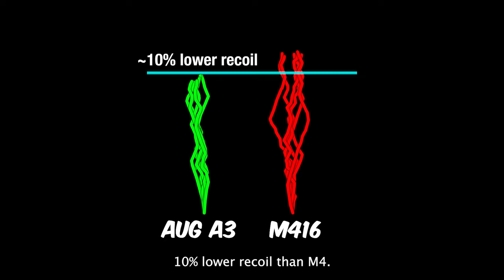M416 vs AUG A3 (NEW UPDATE 2.2) PUBG MOBILE Weapon Comparison + Guide/Tutorial (Tips and Tricks)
(For Sensitivity and Control Codes)

Sensitivity Codes
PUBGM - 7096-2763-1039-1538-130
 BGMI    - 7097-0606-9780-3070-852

Bot GamePlay Music by NCS

Epic Battle Royale Free on Mobile.

The official PLAYER UNKNOWN'S BATTLEGROUNDS designed exclusively for mobile.
Extreme firefights, 10-min chicken dinners.

• EPIC BATTLE ROYALE GAME
Free with plenty of new events.
Rise to the top in PUBG MOBILE and freely fire to your heart's content. PUBG MOBILE is the original mobile battle royale and the apex of mobile shooters.

• PLAY FREE ANYWHERE, ANYTIME.
Play PUBG MOBILE with a new state of mind! Shootouts and firefights with the smoothest experience imaginable. All for free!

• EXTREME FIREFIGHTS, 10-MINUTE CHICKEN DINNERS
Get your guns ready and answer the call to arms in PUBG MOBILE's free fire matchmaking.

• EPIC NEW MODES
The ARCANE collaboration is here! Enter Mirror Island, transform into ARCANE heroes, unlock new skills and tactical items, and have intense battles in Erangel, Livik, and Sanhok! Experience battles like never before!

• MASSIVE MAPS, MORE BATTLES
PUBG MOBILE has plenty of options to give you a new state of thrill and survival in each map. Call your friends to duty and play in new modes together! Feel free to fire at everything you see!

• DESIGNED EXCLUSIVELY FOR MOBILE
Featuring customizable controls, training modes, and voice chat with friends. Experience the smoothest controls and most realistic weapons on mobile.

PUBG MOBILE offers you the best in high quality items and gameplay. State your desires, PUBG MOBILE answers your call. Try out and fire away with an unbelievable selection of weapons freely available. New items, maps, and modes are constantly being added!

PUBG MOBILE delivers the most intense free-to-play multiplayer action on mobile. Drop in, gear up, and compete. Survive epic 100-player classic battles, payload mode, and fast-paced 4v4 team deathmatch and zombie modes. Survival is key and the last one standing wins. When duty calls, fire at will!